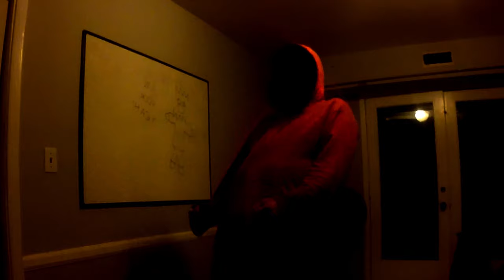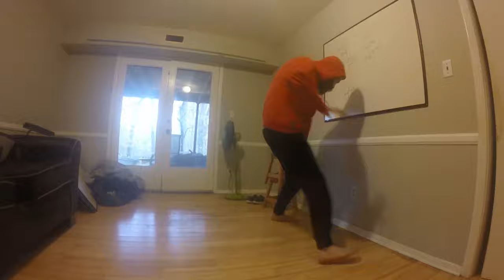The Crazy Dancing Beard Man! - Drunken 3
3 - Drunken 3 [2023]